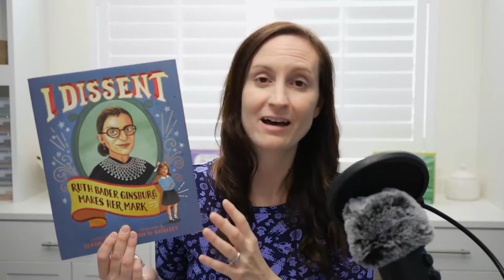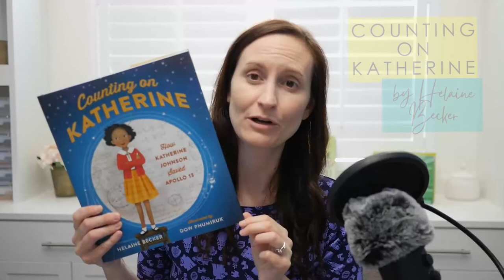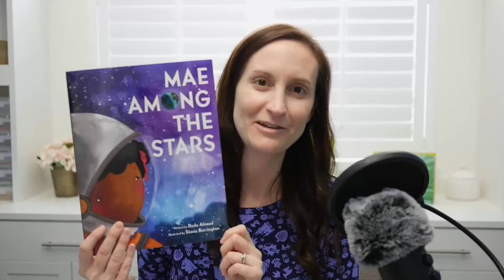5 Picture Books For Women's History Month / What I use in my upper elementary classroom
For Women's History Month, I have 5 of the BEST picture books for you to share with your students! These books are even fantastic for the upper grades because they discuss complex topics.

📲 Get on my group text list so that I can send you weekly free resources: Text the word teacher to 74121

If you love using picture books in your classroom, check out my standard-aligned read aloud units! These units include even more inclusive and engaging picture books.